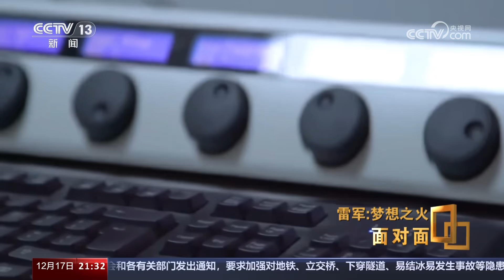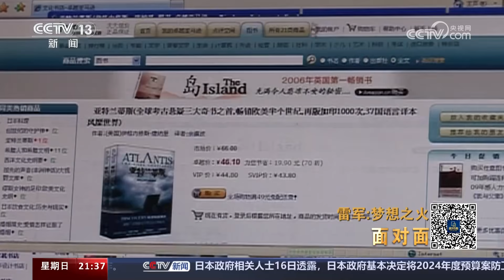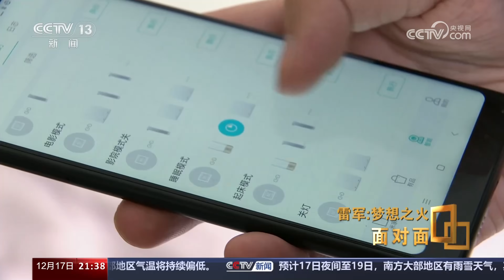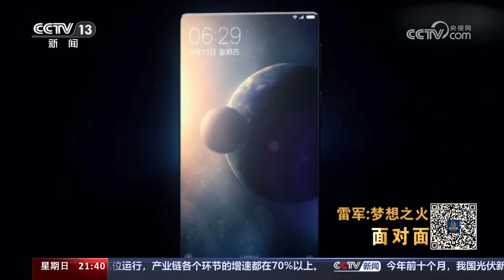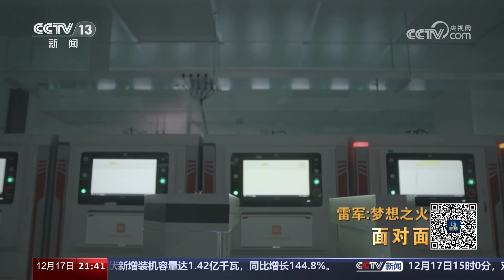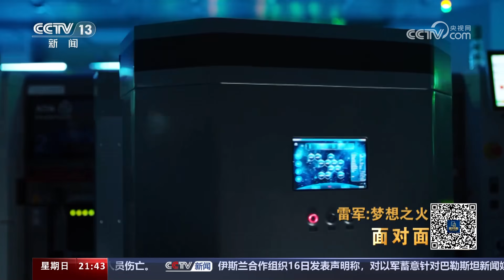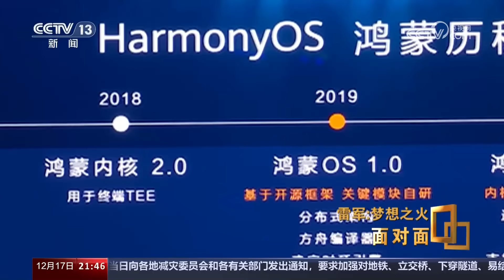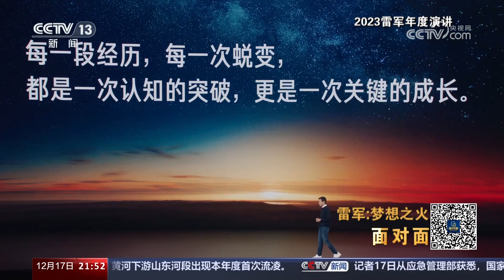雷军畅谈30多年创业历程！小米汽车研发投入超100亿，“含金量”几何？| CCTV「面对面」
2023年11月29日，小米集团创始人、董事长兼首席执行官雷军向母校武汉大学捐赠13亿元人民币，这也是全国高校收到的最大一笔校友个人现金捐赠。雷军坦言，在武汉大学所学到的专业知识和学习能力为他之后的创业打下了良好的基础。